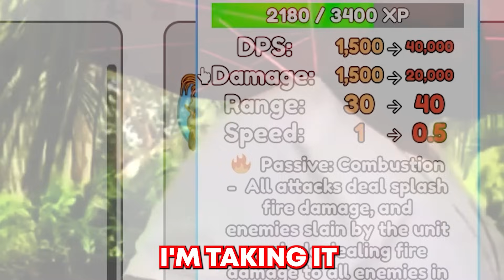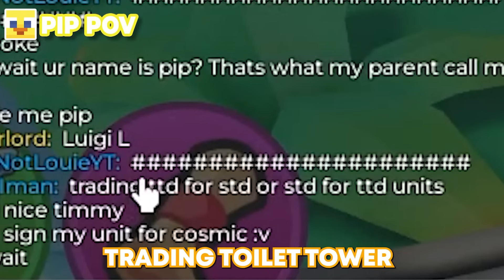TRADING BOOTHS ONLY in Noob To Pro Skibidi Tower Defense…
Louie and Pip are playing Roblox.

We make similar content to Milo and Chip, Cash and Nico, Paper, Mazien, JJ and Mikey, Cobey, Digito, Sunny and Melon.